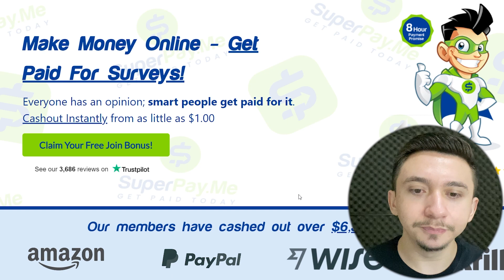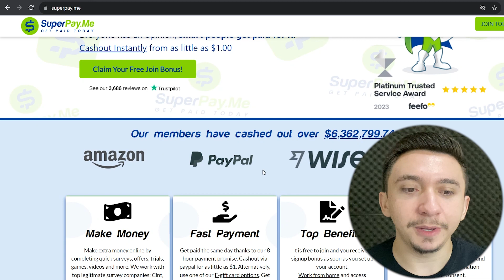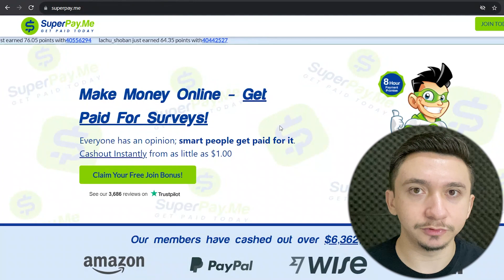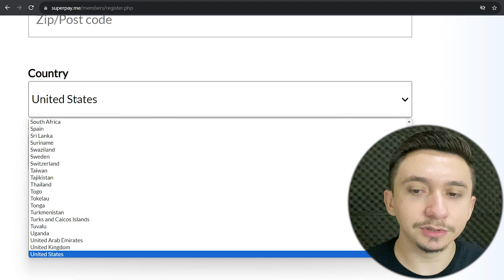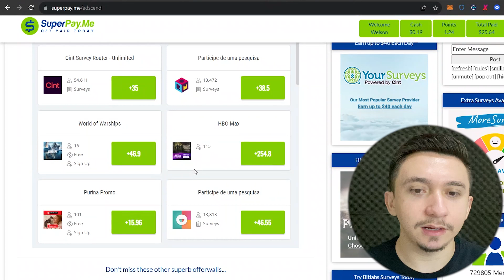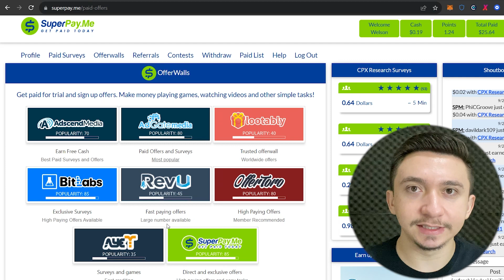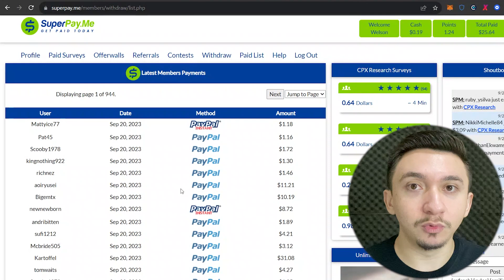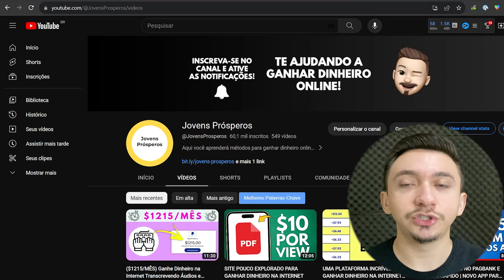Aplicativo Paga Rápido Cadastre e Ganhe Aplicativo Dinheiro APP QUE PAGA!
Neste vídeo você vai conhecer um aplicativo rápido cadastre e ganhe aplicativo dinheiro app que paga. Se você gosta de conhecer maneiras de como ganhar dinheiro na internet, então vai amar conhecer esse app que paga, e o melhor: aplicativo rápido cadastre e ganhe, apenas por se cadastrar você já começa com $0,20.

Muitas pessoas que pesquisam como ganhar dinheiro podem se beneficiar muito desse aplicativo gratuito para ganhar dinheiro no paypal. Inclusive, é um dos casos de como ganhar dinheiro na internet pelo celular, pois ele está disponível para android e iOS.

Se você quer descobrir mais formas de como ganhar dinheiro na internet, sites para ganhar dinheiro na internet, então se inscreva no canal e ative as notificações, pois assim você não vai perder nenhum conteúdo. Venha fazer parte da nossa família de Jovens Prósperos! 😊

Um abraço para você, e eu te vejo no próximo vídeo! 💛